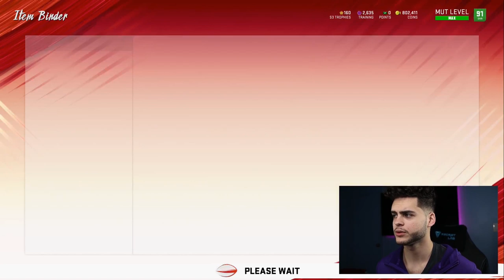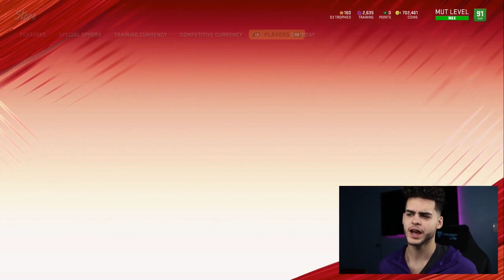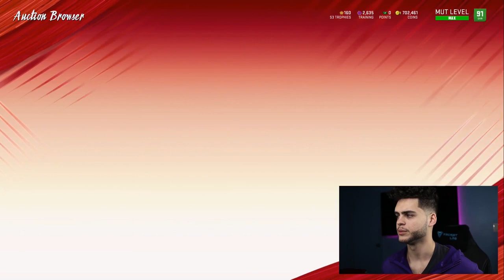MONTHLY WEEKEND LEAGUE REWARDS! 20 GET A GOLDS! TRYING TO PULL A REDUX! | MADDEN 20 ULTIMATE TEAM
mut 20
 ULTIMATE TEAM
poodle

madden 20